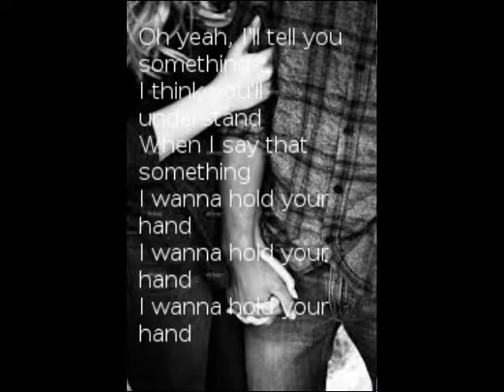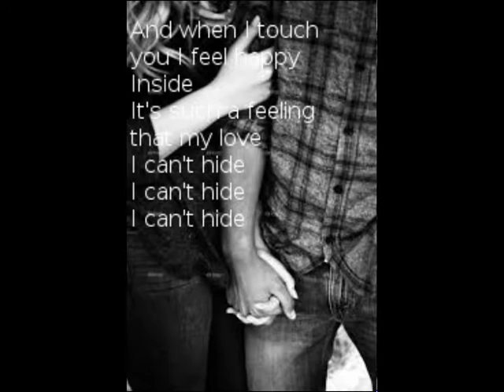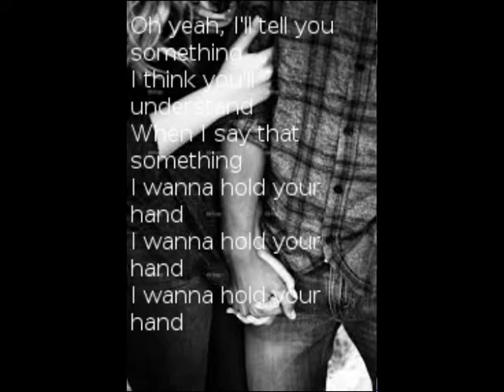"I Want To Hold Your Hand" by The Beatles (cover) with lyrics